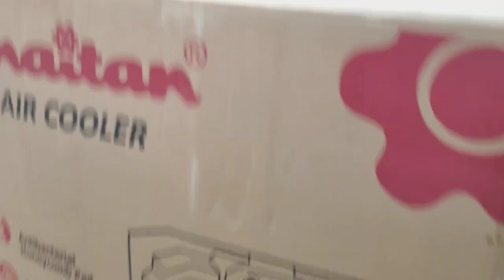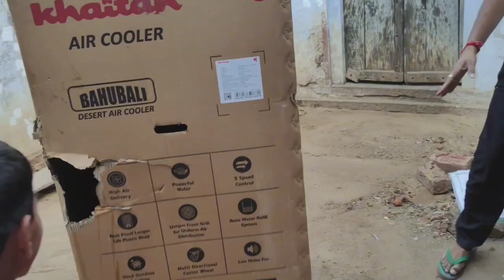इसे गाँव कहते हैं | Village lifestyle | A Journey Through Memories ...|| Gaav Ki Haveli Vlog😱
हम आपको लेकर जा रहे हैं एक गाँव की हवेली के व्लॉग में। Gaav Ki Heveli vlog व्लॉग गाँवकीहवेली 💥